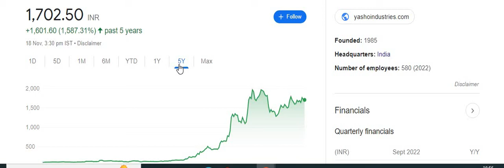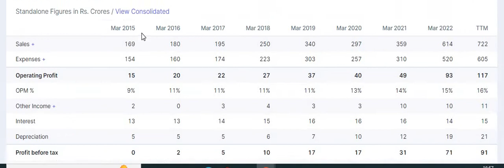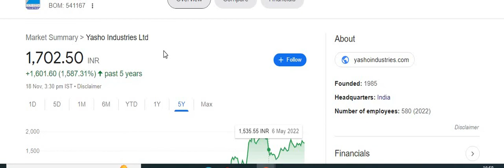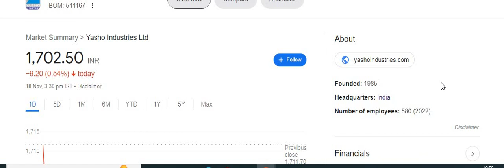HIGH RETURN & VOLIATILITY STOCK_करोड़पति बना देंगे BUT WITH LOSS_BE CAUTIOUS_ STOCK WITH REWARD